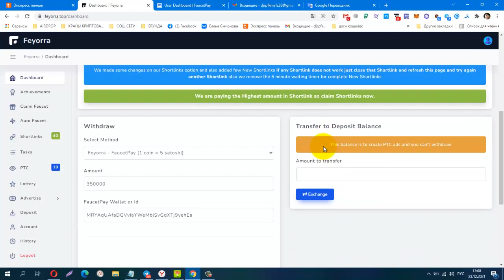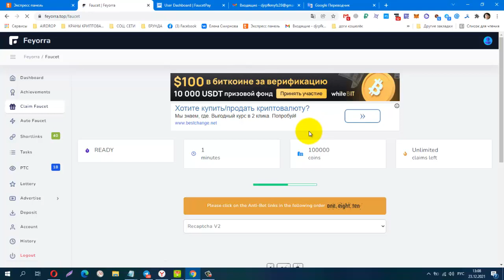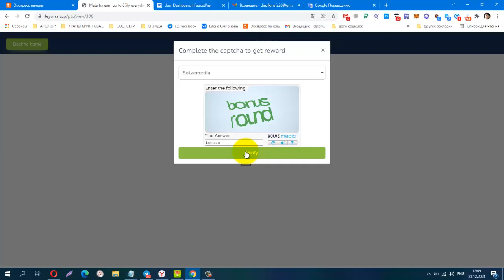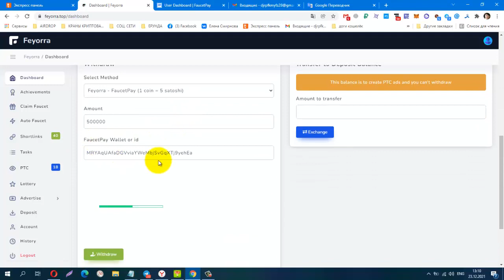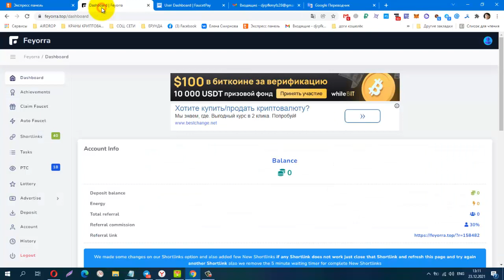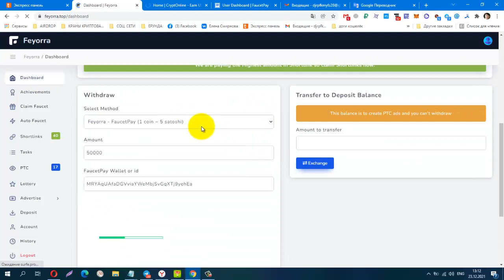Без вложений! BUX Feyorra , зарабатываем криптомонеты, вывод на FP, Платит Инстант!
Материальная помощь
 Буду благодарна за любую помощь
payeer P34908762
Сбер банк
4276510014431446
КОШЕЛЁК payeer.